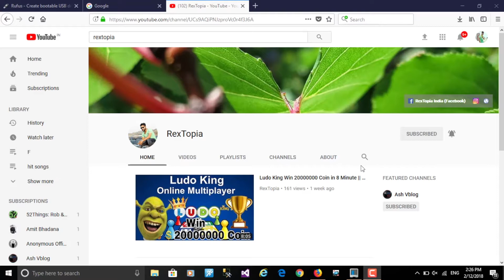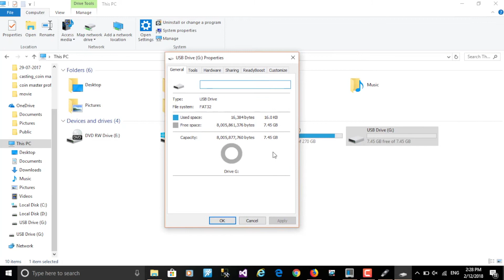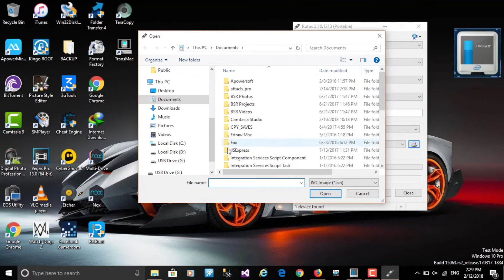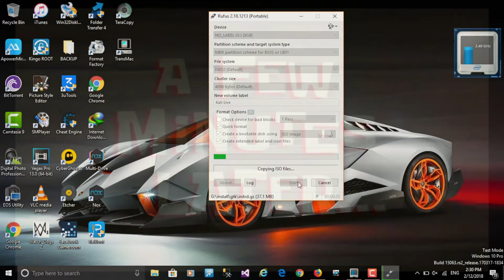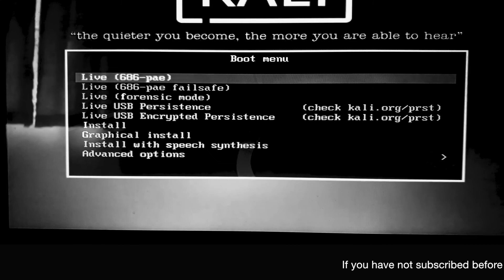Hacking Machine in 10 Mins|| Hacking Class 01 || IN HINDI || RexTopia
Namaskar Dosto !!
RexTopia ke ek naye video me aapka swagat hai, is video me main aapko 10 min main kali linux kese install kese kare aasha karta hu aapko ye video pasand ayegi.

Or

Thanks and Love